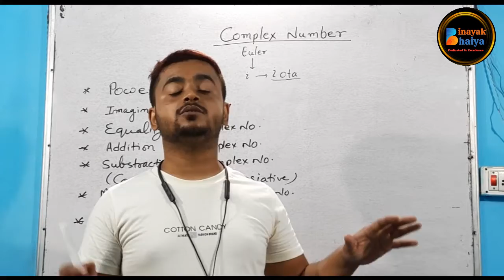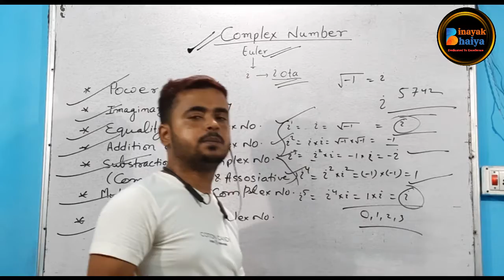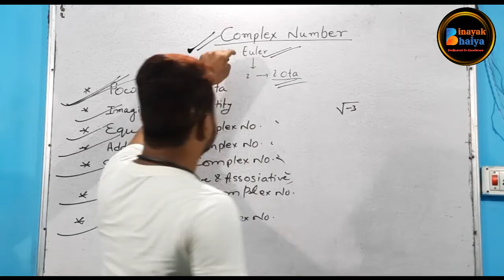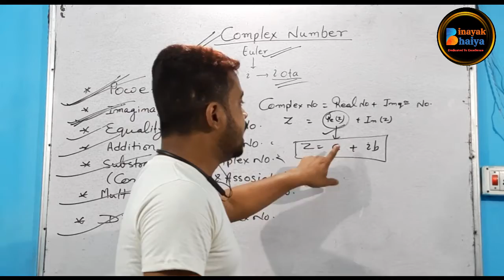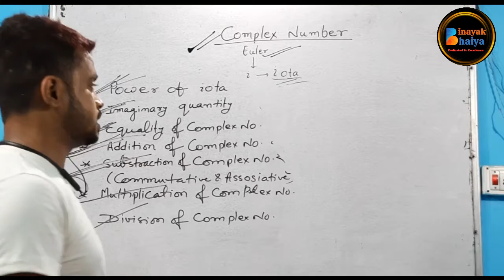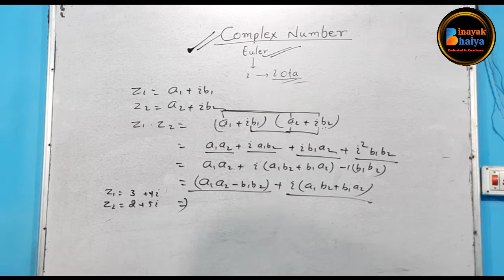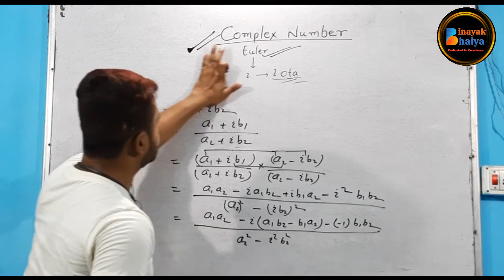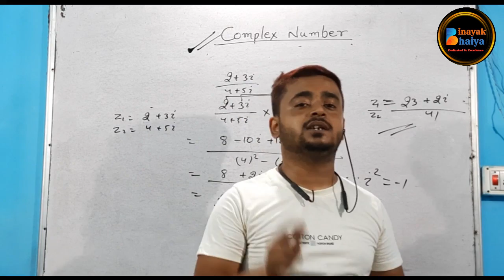Complex Numbers (Part-1)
In mathematics, a complex number is a number that can be expressed in the form a + bi, where a and b are real numbers, and i is a symbol called the imaginary unit, and satisfying the equation i2 = −1. Because no "real" number satisfies this equation, i was called an imaginary number by René Descartes. For the complex number a + bi, a is called the real part and b is called the imaginary part.